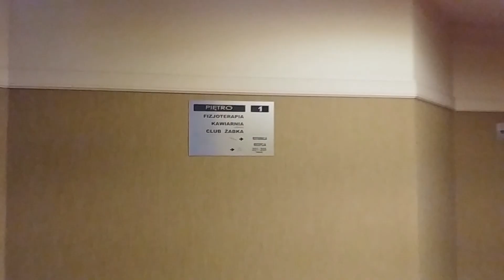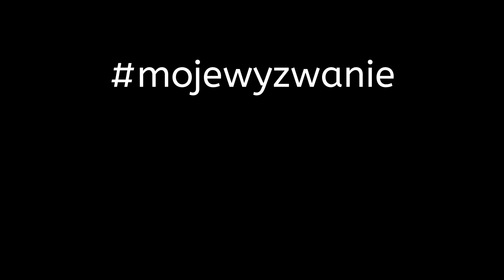mojewyzwanie nr 17. Jak fizjoterapeuta pomoże Ci w razie kontuzji.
- ścieżkowiec do szaleństw po... ścieżkach górskich